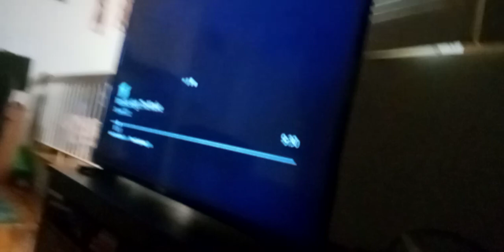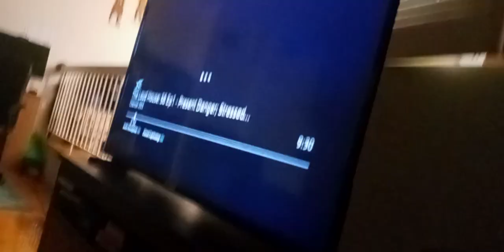the wdjr team visits monster high the movie part 19 blaze, crusher & pickle vs. Mr. komos (1)